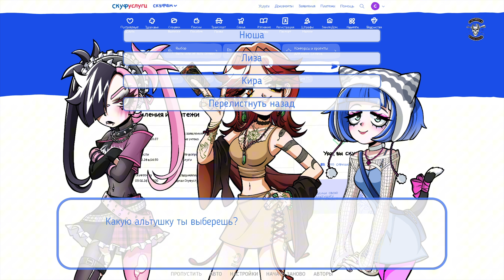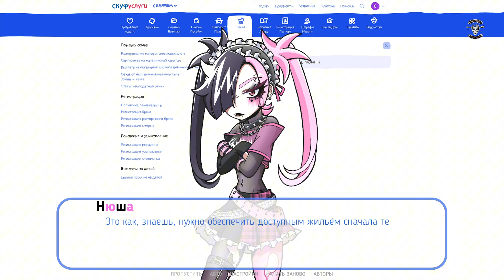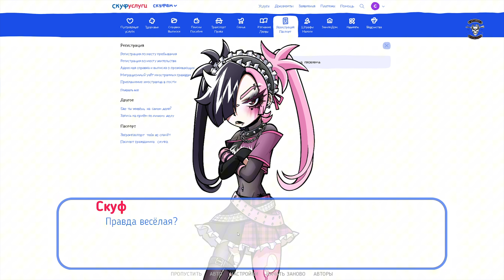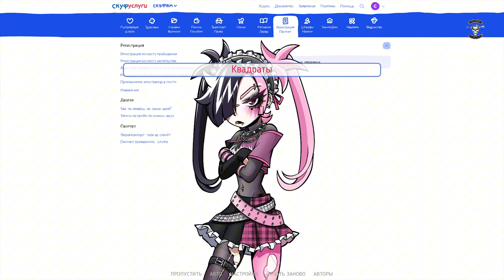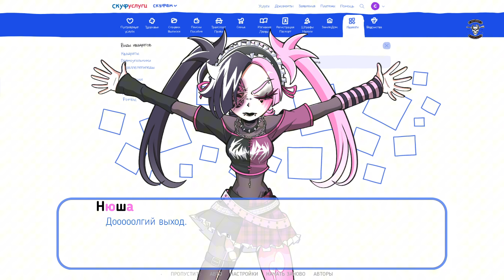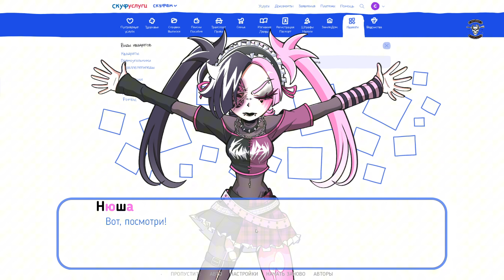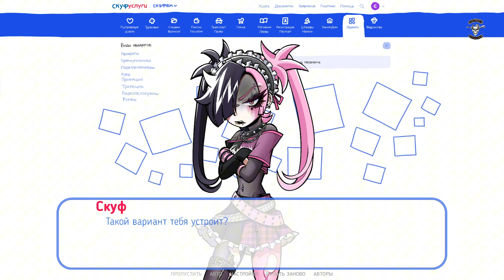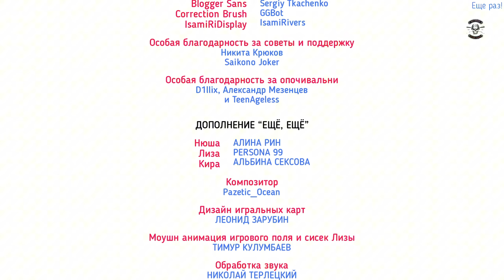Прохождение за Нюшу [Альтушка для скуфа]